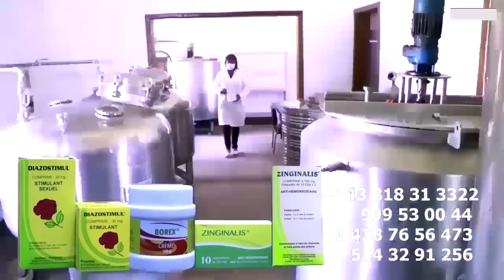Alerte!!! La Fuite De BERCY MUANA En BELGIQUE à Trahit HERITIER WATA, LITEYA KANDA Eclairci DOSSIER